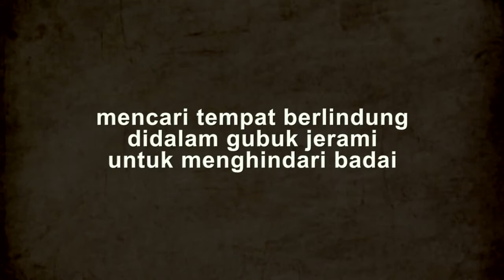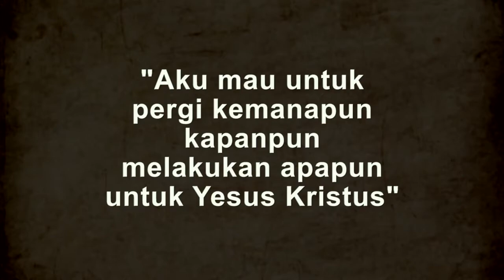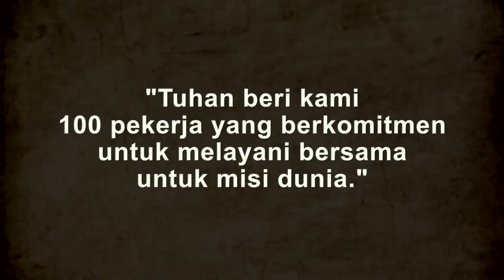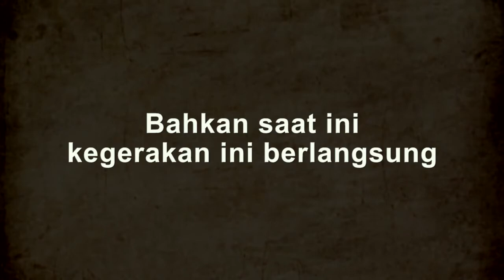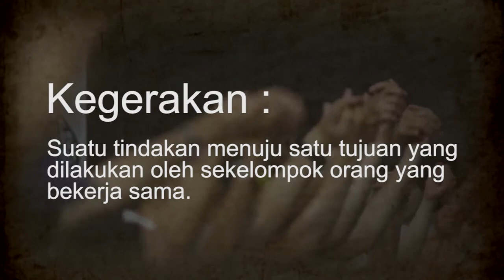History Makers 4 - SVM Movement (Indonesia)